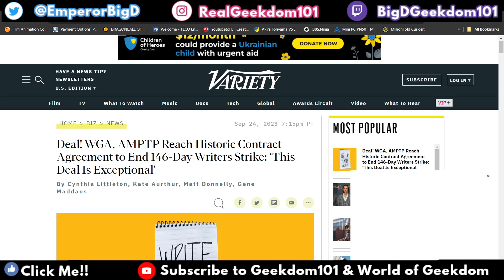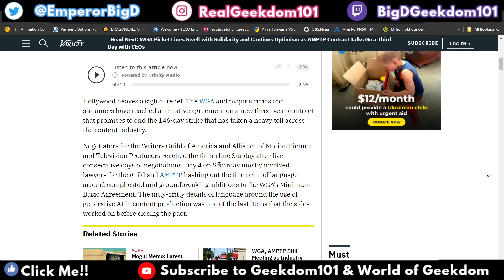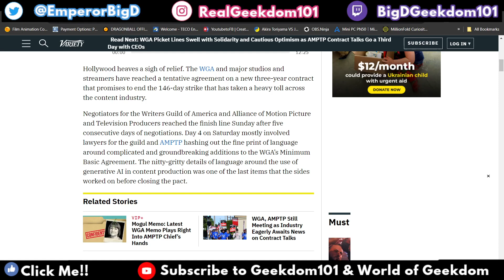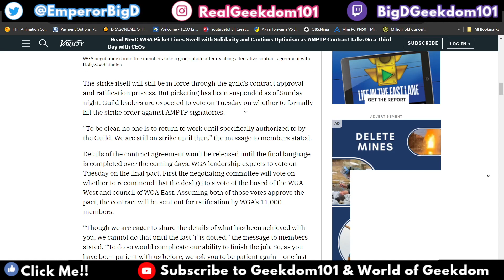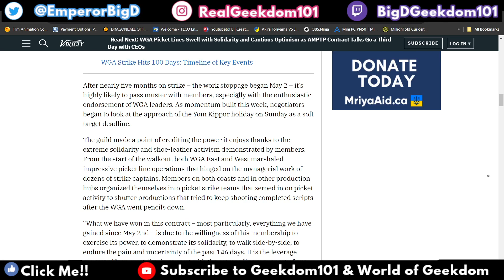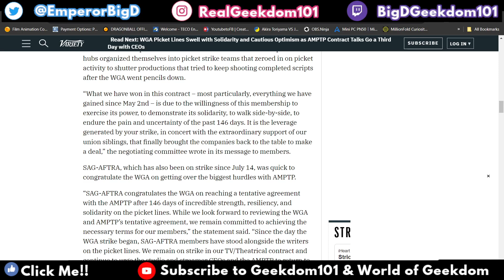The Writer's Strike is Over?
Is the WGA Strike over? We discuss the newest from Variety and the future of MCU, Star Wars, and all movies.